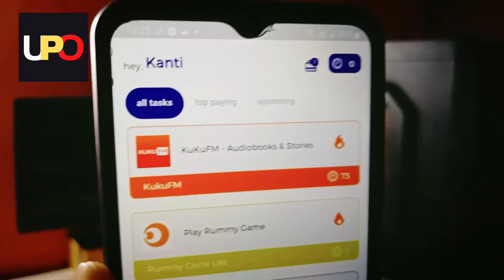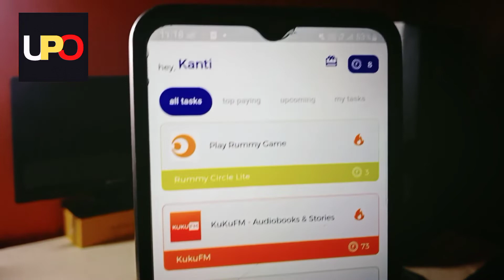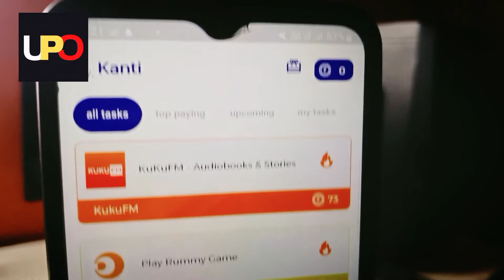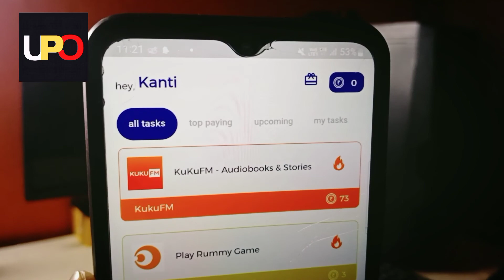New paytm Sign-up & Redeem Loot 🤑🤑2 minute Me 25₹-50₹ Instantly-New earning app today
New paytm Sign-up & Redeem Loot 🤑🤑2 minute Me 25₹-50₹ Instantly

paytm cash
earning apps
best paytm cash earning app
earning app
earning apps
new
paytm

paytm games
2021 new earning app today
2022 new earning app today
best self earning apps 2022
2022 best self earning app